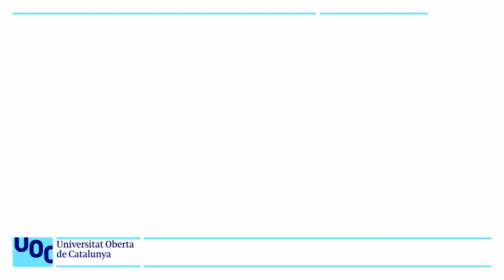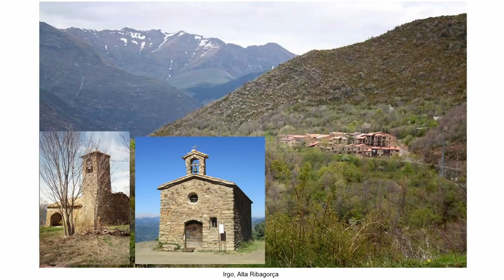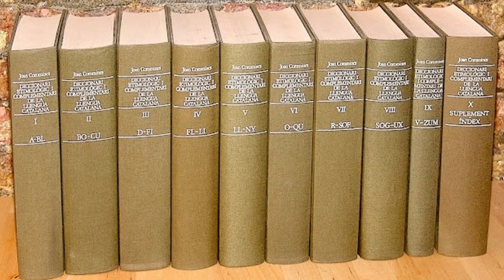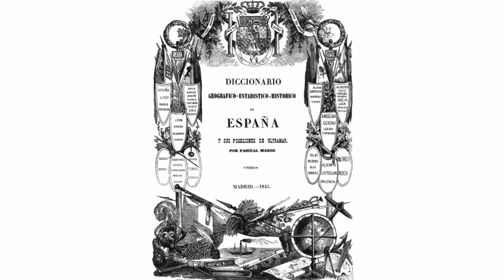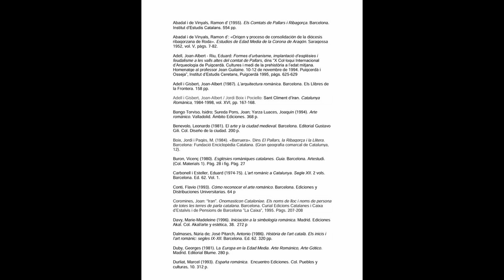El romànic de la Vall de Boí. Sant Climent d'Iran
Sant Climent d’Iran

Iran és un poble de l'Alta Ribagorça que formà part del terme de Llesp fins a llur incorporació al Pont de Suert el 1965 (va tenir ajuntament propi des de la formació dels ajuntaments moderns a partir de la promulgació de la Constitució de Cadis, i el va mantenir fins al 1847, any en què es va veure obligat a unir-se a Llesp en no arribar als 30 veïns -caps de família- que exigia la nova llei municipal), situat a 1.280, metres d'altitud, al costat de llevant de la vall de la Noguera de Tor just en el lloc on aquesta comença a ser la Vall de Boí. En el passat controlava els accessos a la vall de Boí.

El nom del poble prové del basc, i significa "poble gran"; la primera part del topònim, Ir- és el mateix component d'Irgo i Erill, entre d'altres. És l'element que significa poble.

Sant Climent d'Iran centra el petit poble d'Iran. És un edifici d'una sola nau coberta amb volta de canó, que no té arcs torals, i capçada a llevant per un absis semicircular precedit d'un estret arc presbiteral. A la façana sud se situa un campanar d'espadanya de dos ulls.

La porta s'obre a la façana meridional, amb una llinda sense arc de descàrrega i suportada per uns brancals formats per grans blocs de pedra. Per sobre de la porta hi ha un nínxol, estructura poc habitual en l'arquitectura alt-medieval.

Pel tipus de parament i les tècniques constructives es pot relacionar amb l’arquitectura del segle XI de la vall d’Àssua, al Pallars Sobirà, malgrat que les obres de la vall de Boí són un xic més tardanes i es poden datar a partir de la segona meitat del segle XII.